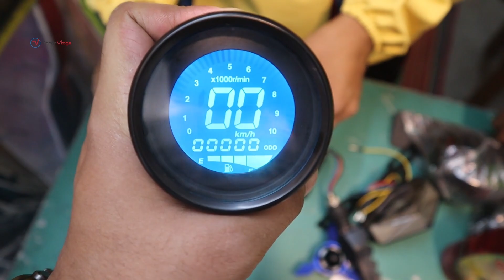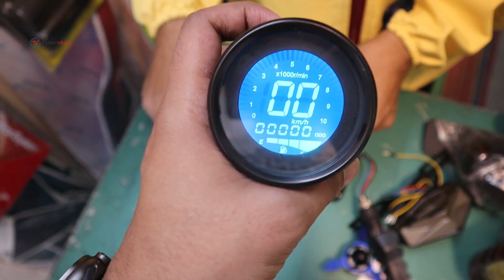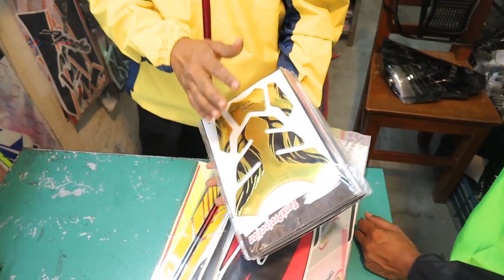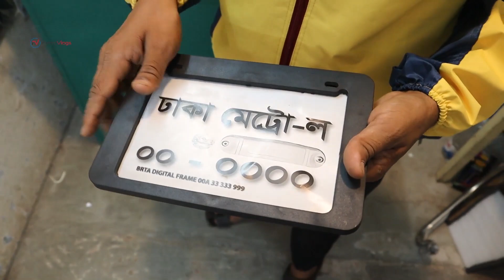New Collection Bike Accessories Price in Bangladesh 2023 || bike accessories price in bd 2023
Mushfika Bike Sticker
Address - 40/1 Bongshal Road ( Puratan Chourasta )